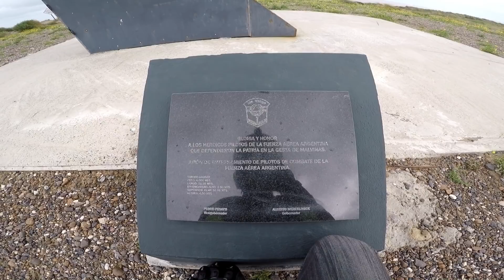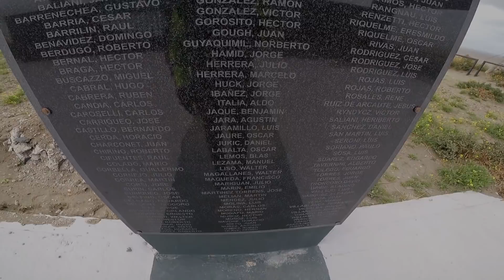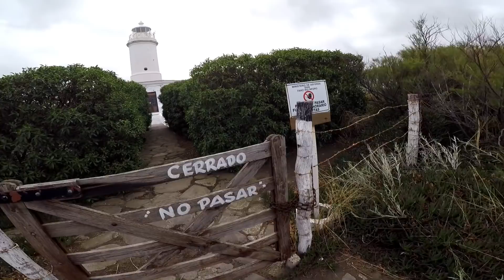En este lugar MURIERON decenas de AVES!! recorriendo EL CÓNDOR, Rio Negro.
COLABORACIONES PARA ESTE HUMILDE CANAL Y MEJORAR EN SU CONTENIDO

BANCO BRUBANK (opera como cualquier otro banco) (ALIAS,   MARIANOPALLERES)  CBU 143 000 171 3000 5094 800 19    (numeración sin espacios)

CONTACTO..